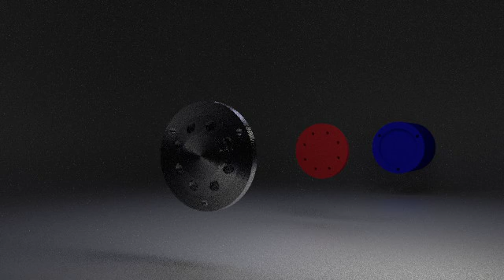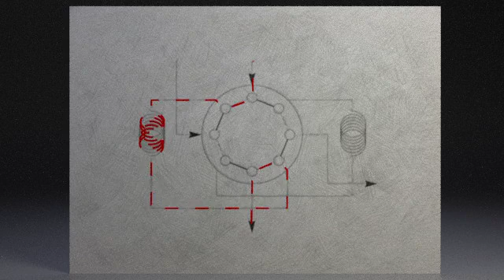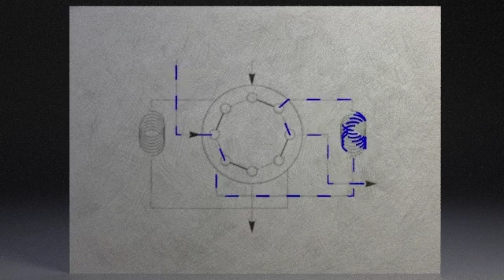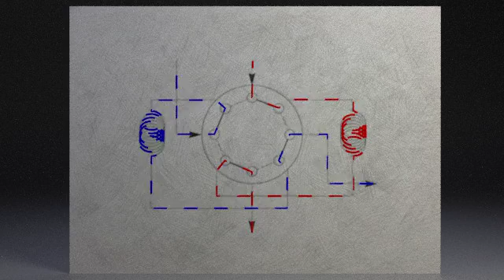Overview of High Pressure Switching Valves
This is a short animation detailing how switching valves operate and are used in two-dimensional high performance liquid chromatography.

Feel free to skip the pauses, I was going to add a voice over, but it didn't happen.